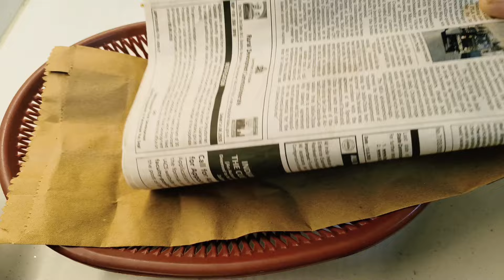ये ट्रिक आपकी होश उड़ा देगी वीडियो को एक बार जरूर देखें😱 kitchentips/tips&tricks /hacks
कमाल के किचन टिप्स वीडियो को एक बार जरूर देखें😱 kitchentipsinhindi /tips and tricks /hacks

vastu tips

तेजी से वायरल हो रहा हैं ये टिप्स 😱। tips and tricks। New tips 2024। kitchen tips

हैलो दोस्तों,
कैसे हो आप सभी लोग,? मै आपकी प्रतिभा लेके आई हु एक नई टिप्स के साथ , जो आपके घर और किचन में बहुत काम आने वाला है
दिल से शुक्रिया आप सभी लोग का🙏❤️

Links to buy these products-

DHARMIK V ENTERPRISE Stainless Steel Apple Shape Net Basket Fruit & Vegetable Basket With Net Cover Apple Shape Fruits Vegetables Basket For Kitchen Large Protective Counter Top Produce Cover (MULTICOLOR Large Size28.5 CM)

Home Decor Items
Best Kitchen Organizers

kitchen tips and tricks,kitchen tips,kitchen tips and tricks in hindi,useful kitchen
5 बहुत काम के किचन टिप्स,किचन टिप्स,किचन टिप्स और ट्रिक्स,७ उपयोगी किचन टिप्स और ट्रिक्स,किचन टिप्स इन हिंदी वीडियो,किचन के सबसे काम के उपयोगी टिप्स,बहुत काम के किचन टिप्स,१० बहुत काम के किचन टिप्स जो आपने पहले नहीं सुना होगा,किचन के उपयोगी टिप्स,10 बहुत काम आने वाले किचन टिप्स,उपयोगी किचन टिप्स,किचन टिप्स हिंदी में,11 बहुत ही कमाल के किचन टिप्स,दादी/नानी के ये किचन टिप्स,15 बहुत ही काम आने वाले किचन टिप्स,10 बहुत ही काम आने वाले किचन टिप्स